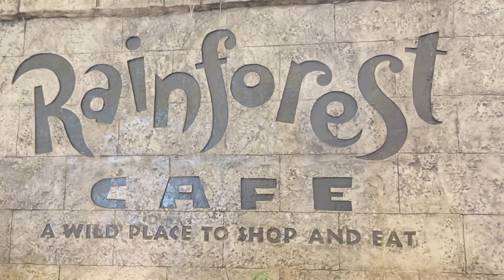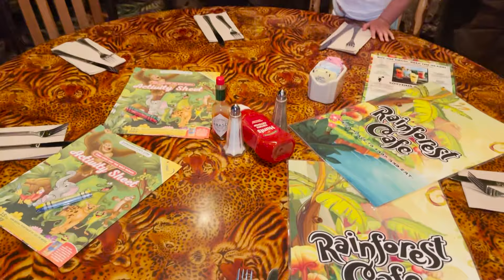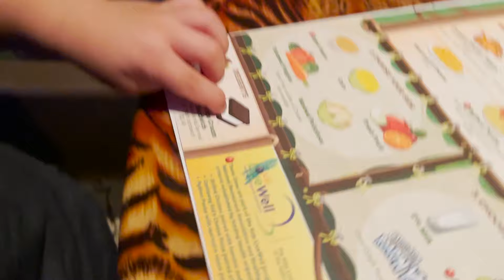Rain Forest Café Adventure!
Come Tour The Rain Forest Café in Grapevine Mills Mall in Texas!

Thank you for your support White House Fam!!!